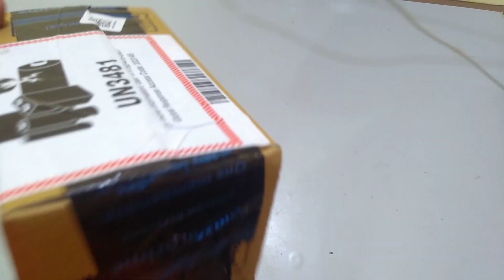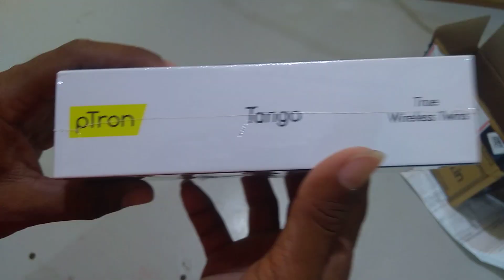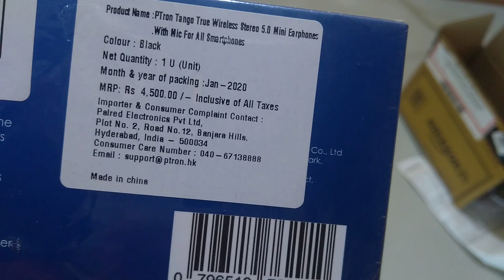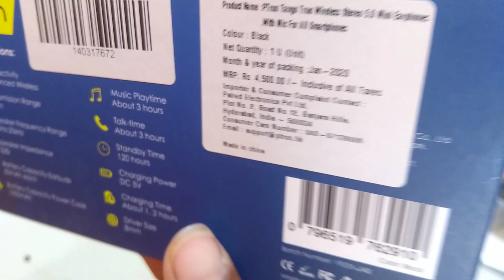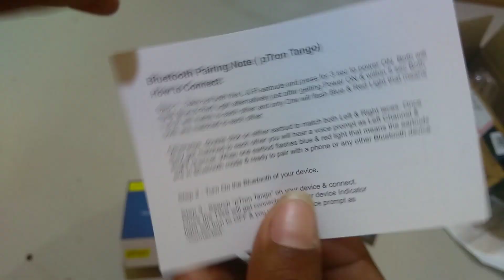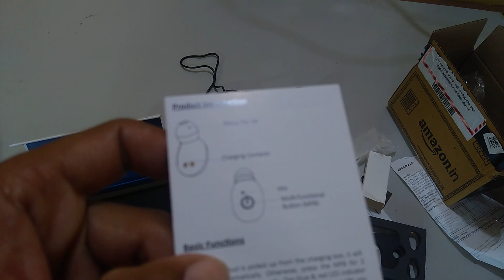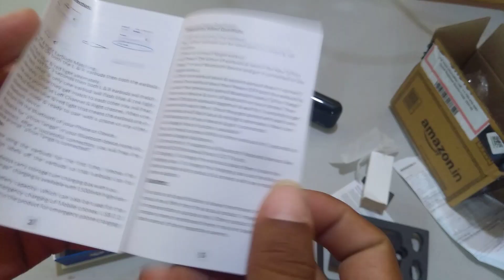pTron Tango Bassbuds in-Ear True Wireless Headphones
(TWS) with Mic - (Black)

pTron Tango Bassbuds in-Ear True Wireless Headphones (TWS) with Mic - (Black)